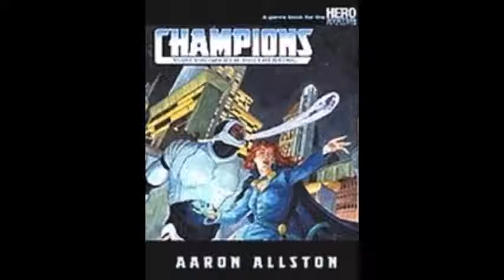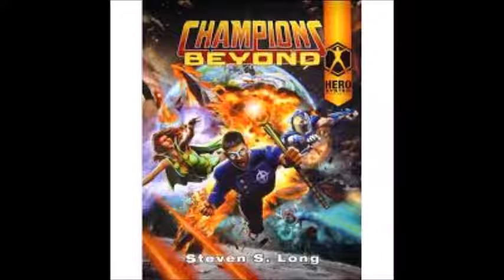Rotten Ramblin' On # 34: Superhero Minuta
Jake and Shawn gab about Superheroes that aren't Marvel or DC Comics.  Yeesh.